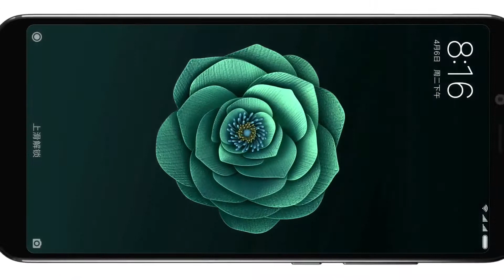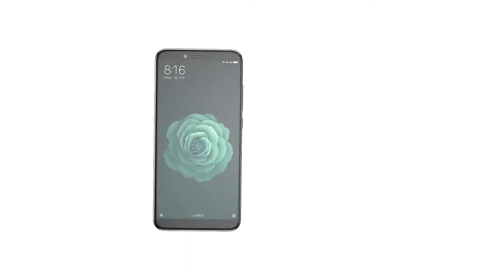Xiaomi Mi A2/6X (Official Promo) 2018 #2